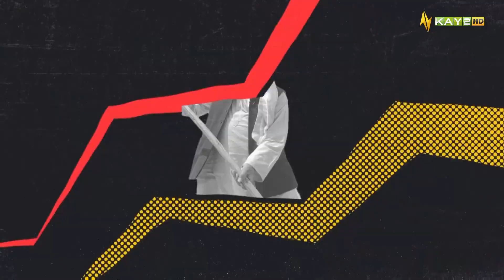Bhatti Achi Gaya Jay | 9th June 2023 | Kay2 TV